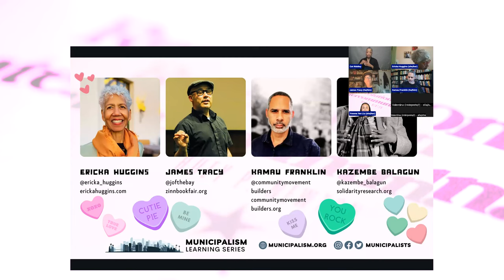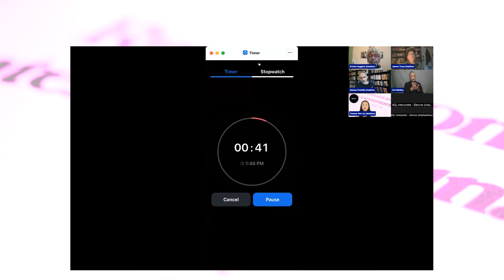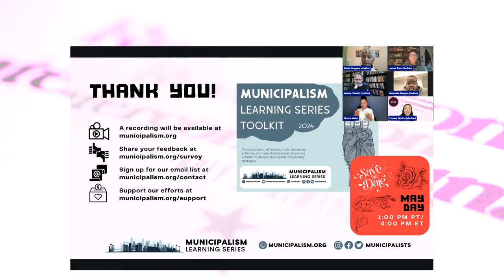Intercommunalism Panel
Intercommunalism is the theory developed by political philosopher and Black Panther Huey P. Newton, in his attempt to analyze the historical conjuncture in 1970, as well as formulate a strategy for the Panther Party. He proposed that global capital superseded the authority of the nation-state. The world was a collection of communities under the spell of empire. The role of the revolutionary was not to gain national sovereignty, but to liberate territories within empire. And, to build cooperative networks with other liberated zones. Three days before Newton's 82nd birthday, we will explore historical and contemporary applications of his theory and its relevance for today.

Panelists:
ERICKA HUGGINS, Black Panther Party member
JAMES TRACY, Author of Hillbilly Nationalists, Urban Race Rebels, and Black Power with Amy Sonnie
KAMAU FRANKLIN, Community Movement Builders

Facilitator:
KAZEMBE BALAGUN, Intercommunalism Research Fellow at Solidarity Research Center

Interpreter:
COMMUNITY LANGUAGE COOPERATIVE will offer Spanish and American Sign Language interpretation.

Municipalism Learning Series is a project of Solidarity Research Center, a worker self-nonprofit organization that builds solidarity economy ecosystems through data science, story-based strategy, and action research. Our goals are to introduce radical municipalism to a broad audience in North America, and to connect municipalist organizers across places. We offer public panels introducing the theory and practice of radical municipalism. And, we launched a 12-week cohort fellowship last year, which brought together municipalist practitioners to develop strategy plans to win power in their place.